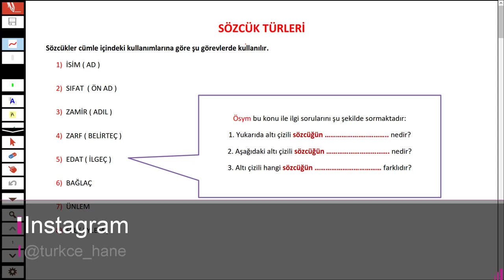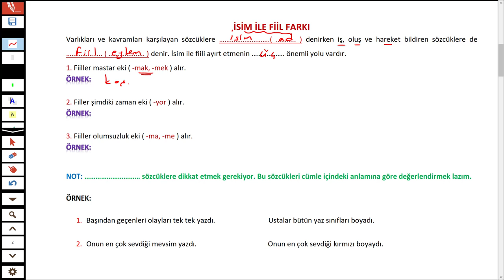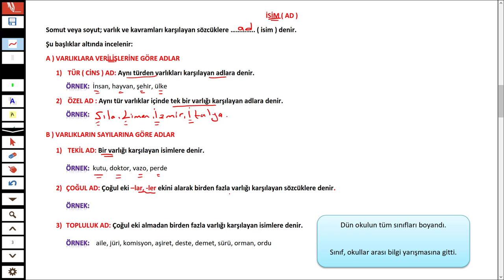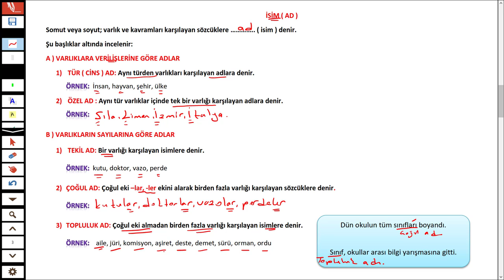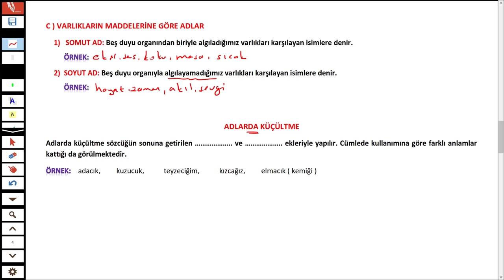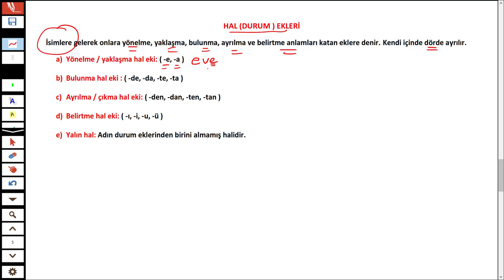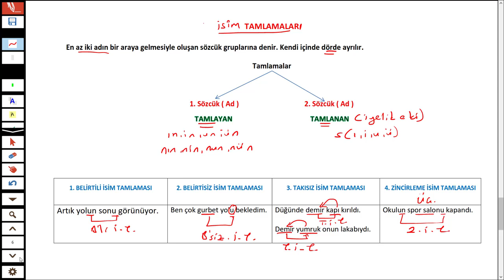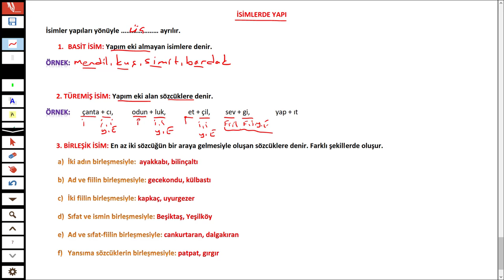İSİMLER - İSİMLERDE YAPI - İSİM VE FİİL FARKI - TÜRKÇEHANE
Merhaba 2022tayfa sizler için sözcük türlerinden isimler konusunu anlattım.
İyi seyirler.